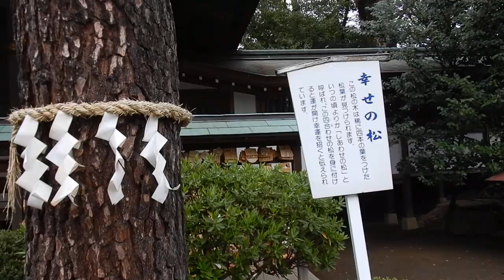平塚 前鳥神社 桜並木20240406を歩いてみたDSCN1420